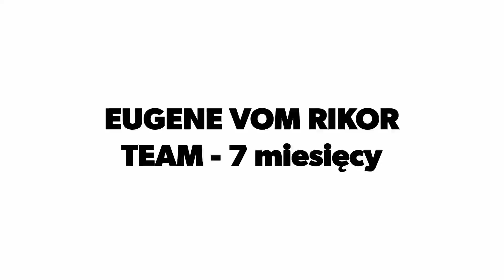Owczarek niemiecki szkolenie - ćwiczymy, walczymy, próbujemy :)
EUGENE vom Rikor Team - 7 miesięcy